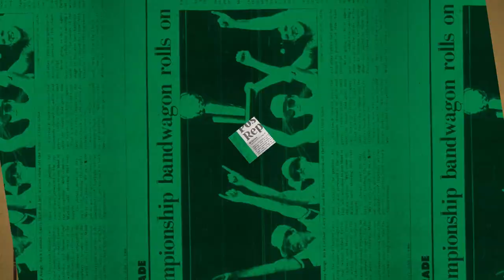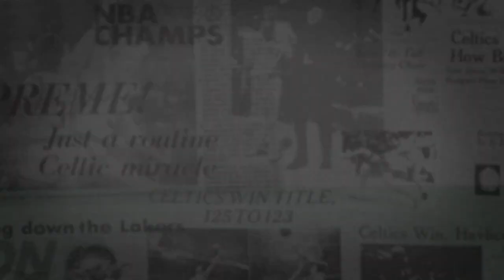1/17 Putnam Postgame Report: Second-Half Surge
After trailing by seven at halftime, the Celtics woke up in the second half and finished with a 104-92 win over the Pelicans.